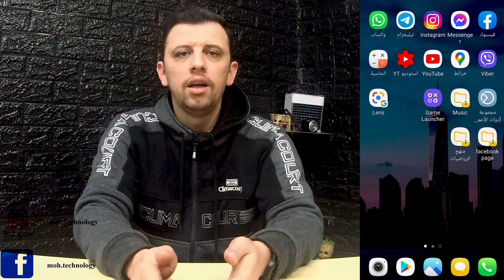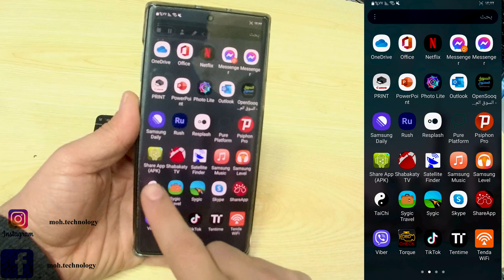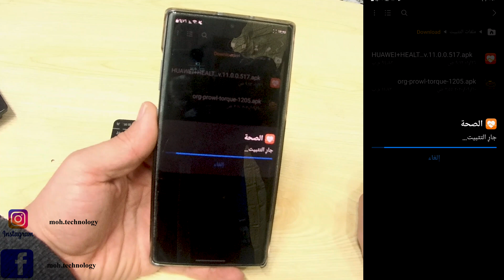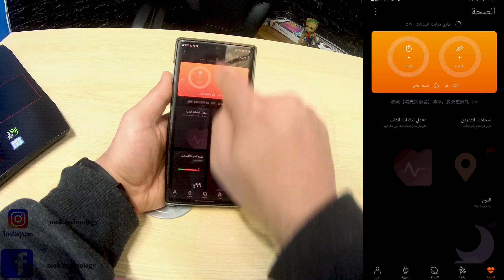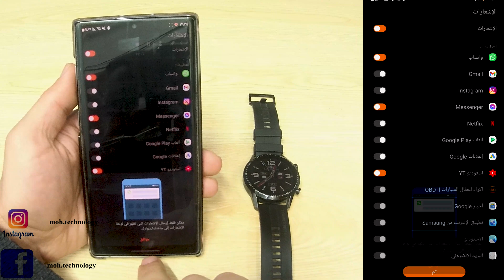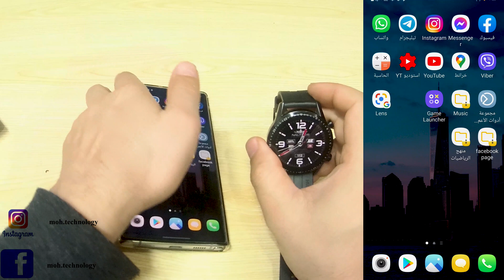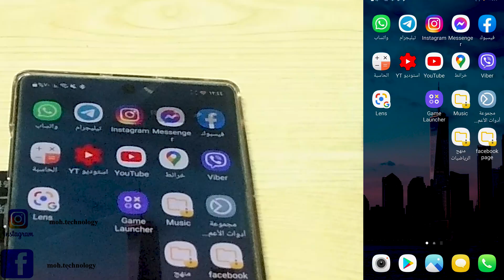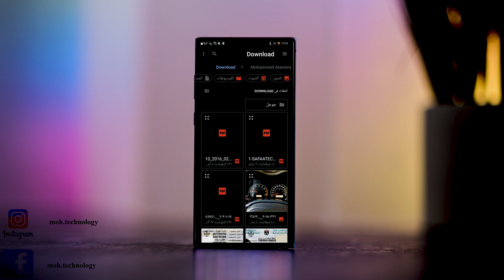احدث طريقة لتنزيل اوجة من خارج متجر هواوي لساعة هواوي Huawei GT2 GT2e GT2 pro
The latest way to download face watch outside of the Huawei store
How to install Custom Watchfaces
 Huawei Watch GT2 GT2e GT2 pro
Huawei Watch GT2e
Huawei Watch GT2 pro
Honor Watches

رابط تطبيق صحة هواوي

رابط خدمات هواوي للجوال

رابط الكروب التلكرام

رابط عمل حساب صيني برقم جوالك

سلسلة فيديوات